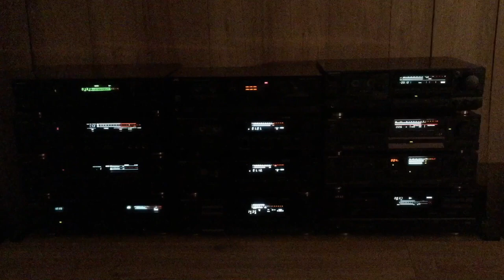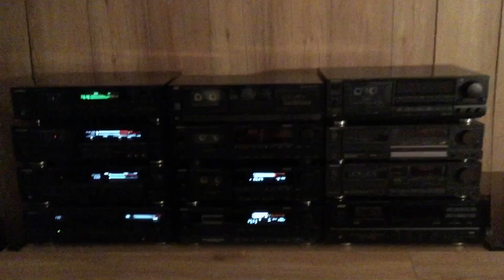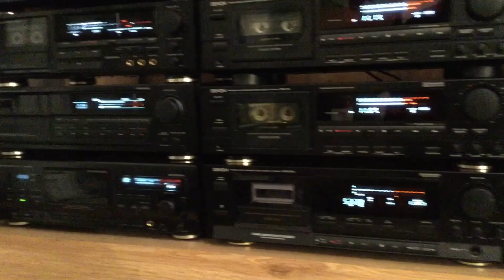My Cassette Deck Collection in HD - Kenwood, Technics, Akai, Denon...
12 tape decks from the 80ies and 90ies
My Youtube Channel: The Vintage Hifi Ambassador

Kenwood KX-9050S
Kenwood KX-7030
Kenwood KX-9010
Mitsubishi M-T7100
Denon DRM-700A
Denon DRM-710 (2x)
JVC  TD-W110
Akai GX-95
Technics RS-B605
Technics RS-B905
Technics RS-BX828

Video description: At the beginning you will see a 1 sec teaser with lights on of all the 12 tapes with the displays with high indicator level and then it gets dark where 1 tape after the other is switched on in the dark with some having the automatic tape play engaged with all displays lit in he dark: Fantastic in HD on a big TFT screen. After around 1 minute, I slowly dim up the light and then you see all the tapes playing their cassettes. This will show you the noise of each tape deck and it was a big surprise that the Mitsubishi M-T7100 makes the less noise...unbeleivable compared with the Playing noise from the Denon or the Akai GX-95. Around 3 minutes begins the scenes where every tape deck plays music and then you will see the reaction time and therefore the quality of each deck. At the end I show this huge wall of hifi in different angles for exciting views with some zooming. It's so nice to look at this vintage hifi wall with every tape performing at its best. I'm sure all hifi fan will love this video, where I tried to add some artistical point of view. My friends liked it very much so, please enjoy it and have a good time. Please feel free to inspire me with your ideas for my next videos. Sincerely. The vintage hifi ambassador.